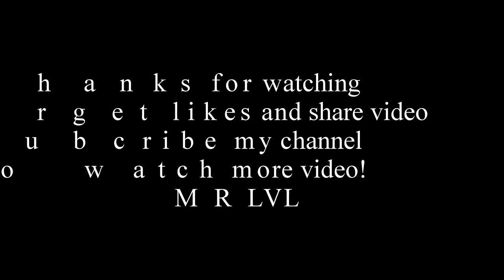Miss USA 2011 - 2015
Here is one of all video of series Miss USA From 1952 to 2020
 List imformation of USA From 2011 to 2015
1. Alyssa Marie Campanella (born March 21, 1990) is an American model, blogger, and beauty pageant titleholder who was crowned Miss USA 2011.
2. Olivia Frances Culpo (born May 8, 1992) is an American fashion influencer and social media personality. After winning the Miss Rhode Island USA competition, she went on to be crowned Miss USA, and then Miss Universe in 2012.
3. Nana Meriwether (born May 24, 1985) is an American philanthropist, former professional volleyball player, and beauty pageant titleholder. As Miss Maryland USA 2012, she competed at Miss USA 2012 and finished as the first runner-up. On December 19, 2012, winner Olivia Culpo won Miss Universe 2012, and Meriwether assumed the title of Miss USA.
4. Erin Joyce Brady (born November 5, 1987) is an American television host, model and beauty pageant titleholder who won Miss USA 2013.
5. Nia Temple Sanchez Booko (born February 15, 1990) is an American model, television presenter, and beauty pageant titleholder who won Miss USA 2014.
6. Olivia Jordan Thomas (born September 28, 1988) is an American actress, model, TV host and beauty pageant titleholder who was crowned Miss USA 2015. She represented the United States at Miss Universe 2015, where she placed as second runner-up. Jordan also represented the United States at Miss World 2013 where she finished in the top 20. She is the first woman from Oklahoma to be crowned Miss USA.